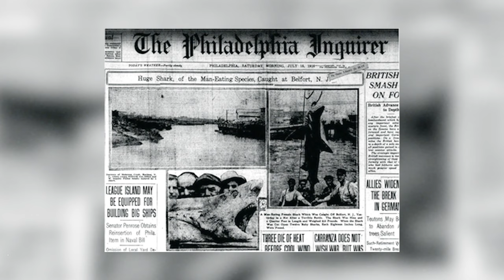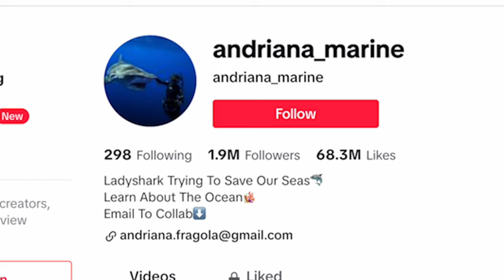Rebel Road Show #13 - Shark Diver: Andriana Marine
Shark Diver & Ocean Conservationist Andy Fragola aka @andriana_marine  stops by the pod to discuss what it’s like to free dive with sharks, how to make a living in Hawaii as a dive instructor / influencer, and the ways to save sharks and the ocean at large.  Guest bartender Caitrin returns to the pod to see if Andy can cure her phobia. Pour yourself a Shark Bite and enjoy the show.

MAUI RELIEF INFORMATION:

Two weeks after the filming of this episode, wildfires devastated Maui. Many residents have lost everything and are in need of help. If you want to impact families directly please visit:

Check out Andy on all her socials!

00:00 Maui Donation Link - Lahaina Ohana Venmo Instagram
00:10 Intro
00:50 Andy Fragola aka @Andriana_Marine
01:18 Inspiration for Jaws
02:30 Cocktail: Shark Bite
03:50 Shark Misconceptions & Importance
09:45 Selfie vs Shark
11:11 Freediving // Making Contact
16:15 Encountering a Shark
21:40 Who’s Your Favorite Shark?
23:40 Are Sharks Getting More Comfortable Around Humans?
30:30 What To Do If a Shark is Biting You
33:20 How Many Sharks is Too Many Sharks?
39:20 Saving Paul
44:50 Making a Living By Freediving
48:26 Endangering Sharks: Illegal & Unethical Fishing
56:56 Breath Holding
59:10 Sharks That Make You Think Twice
01:04:36 What to Wear in the Water With Sharks
01:05:56 Female vs Male Sharks
01:07:28 Dealing with the Haters
01:10:08 Andy’s Bucket List
01:13:25 Andy’s Jewelry Instagram @mano.wahine
01:14:00 Closing Remarks